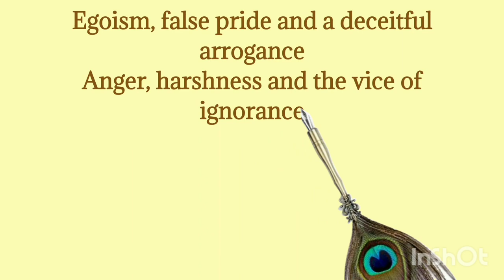Shloka on overcoming pride🦚 Gita excavation expedition day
jewels of bhagavad gita

Adhyay 16
Shloka 4

Our Krishna's Delight received an old forward message with selected Shlokas of BHAGAVAD GITA for various occasions.

This kickstarted a Gita Excavation expedition led by Taradevi ji

Rhyme version from Sushrut Badhe's  BHAGAVAD GITA: RHYTHM OF KRISHNA